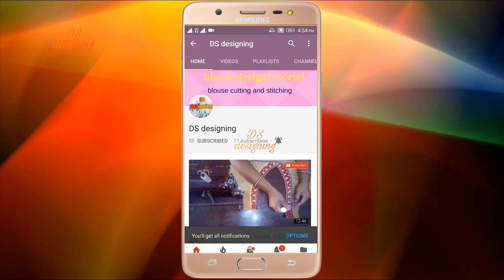paithani saree boat neck blouse design | very beautiful boat neck blouse design paithani saree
blouse design
blouse cutting